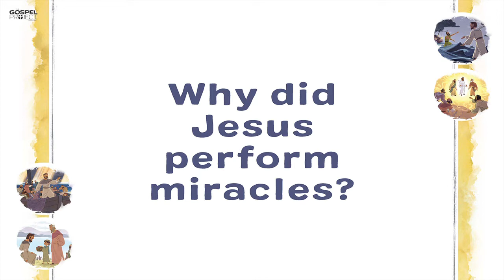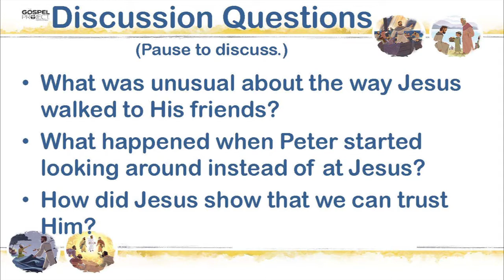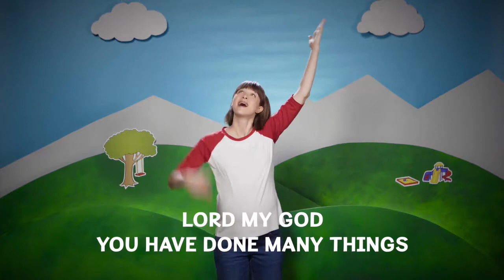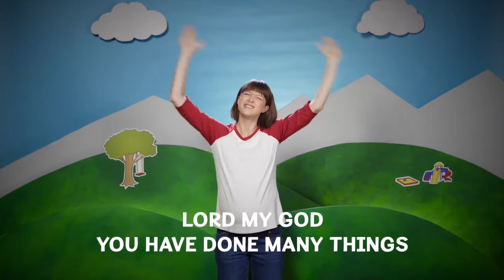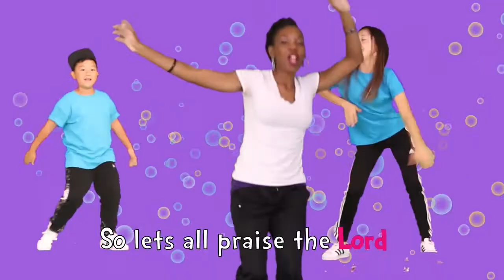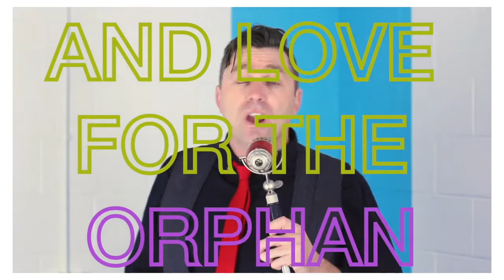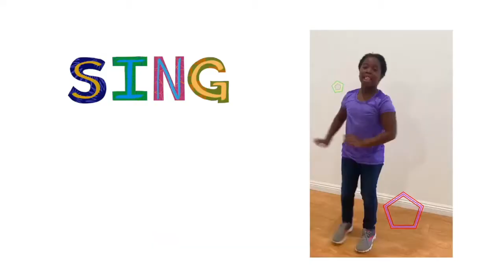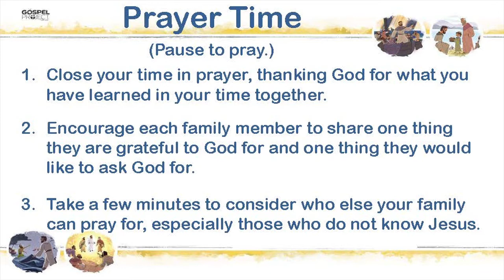Preschool - Jesus Walks on Water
for Sunday School on August 23, 2020